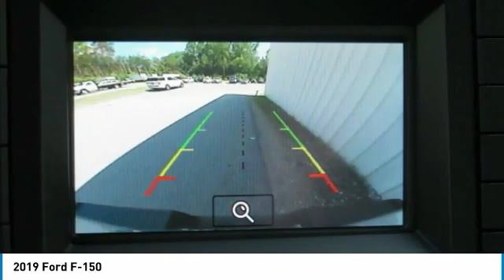2019 Ford F-150 T52298